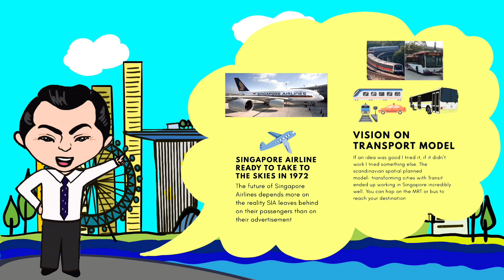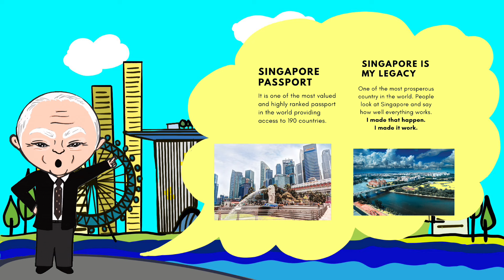LEE KUAN YEW FOUNDING FATHER OF SINGAPORE | Fun biography for Kids in English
Find out more about the how Lee Kuan Yew made Singapore as one of the most prosperous countries in the world.

For more fun stories of world leaders & personalities